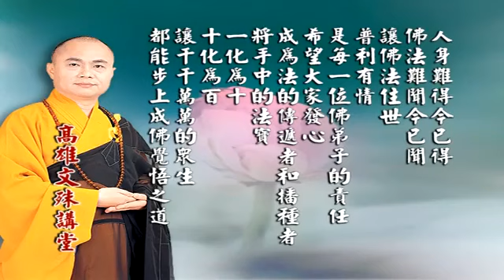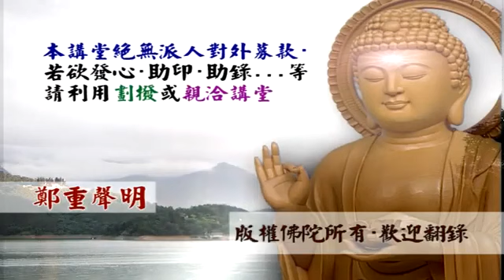4之 2 圓覺經2慧律法師主講